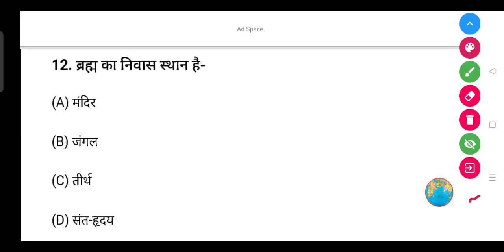ब्रह्म का निवास स्थान है- (A) मंदिर (B) जंगल (C) तीर्थ (D) संत-हृदय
ब्रह्म का निवास स्थान है-

(A) मंदिर

(B) जंगल

(D) संत-हृदय